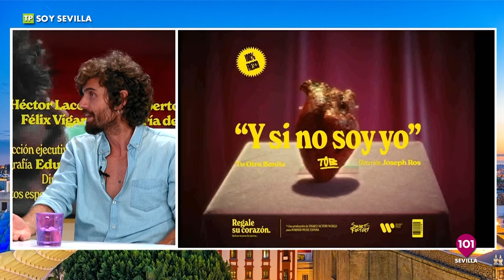Soy Sevilla | 13 de octubre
Recopilatorio de los mejores momentos de la semana.

SOY SEVILLA | 13 de octubre | Presentado por Rafael Cortegana